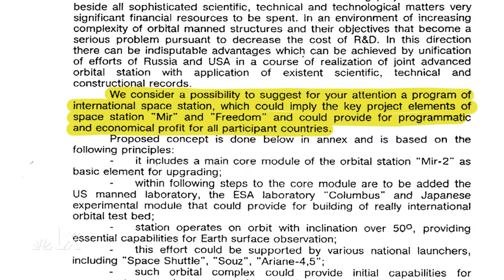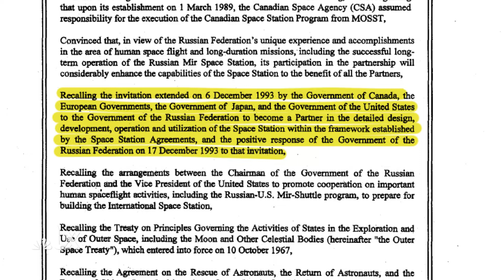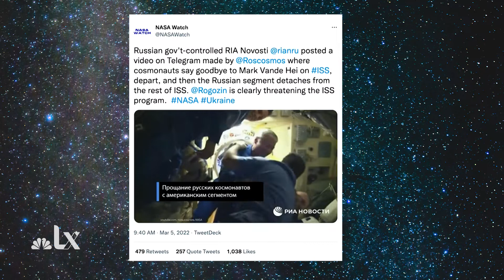How Russia’s Ukraine Invasion Puts the International Space Station at Risk | NBCLX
The International Space Station (ISS) has been a symbol of international cooperation since it was conceived by former President Ronald Reagan in 1984. But that doesn’t mean the partnership hasn’t been uncomplicated — and Russia’s invasion of Ukraine has put the decades-long partnership at greater risk than ever before.